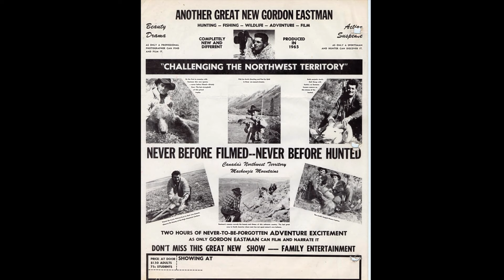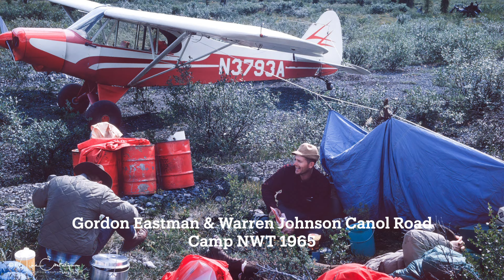Stranded in the Backcountry of the Mackenzie Mountains in the Northwest Territories 1965 | Part 1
Challenging the Northwest Territories" A bush plane crash in 1965 stranded Gordon Eastman in the interior of the Mackenzie Mountains of the Northwest Territories, Canada. Mike shows rare photos and tells the legendary story of how he and the pilot made it out of those isolated mountains. This is the part one of a three part video series on Gordon's adventures in the Northwest Territories.